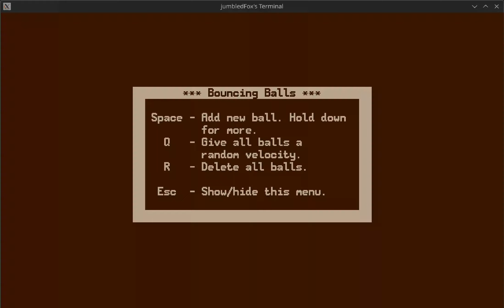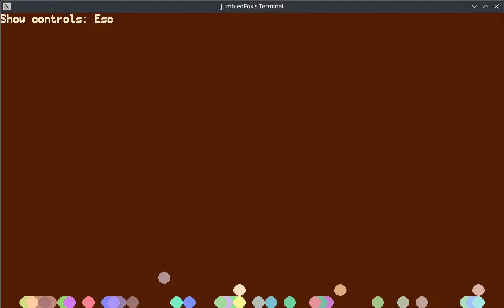jumbledFox's Terminal - BOUNCING BALLS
I'm writing a Rust program that emulates an old terminal, where everything is made of text characters. I'm then gonna write a bunch of games for it and put it on my

It uses the Miniquad framework.
I've been working on it for about 5 days now, not including drawing the font.